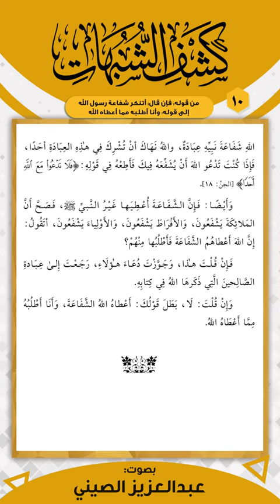متن كشف الشبهات _ المقرر (10) | قراءة عبد العزيز الصيني | برنامج تمكين مهمات العلم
مقرر الحفظ

🎥 قائمة التشغيل الأساسية لمقرر الحفظ لـ متن كشف الشبهات علي اليوتيوب